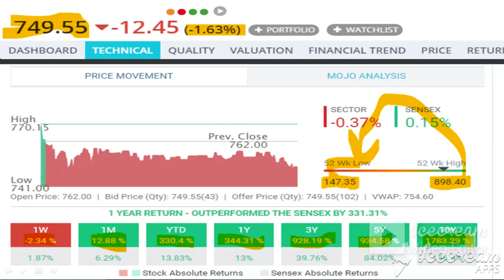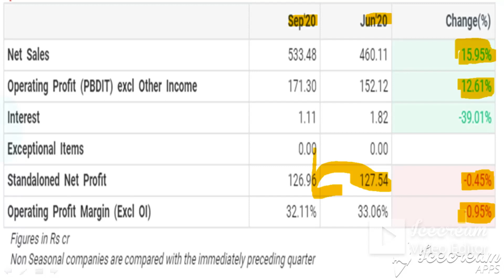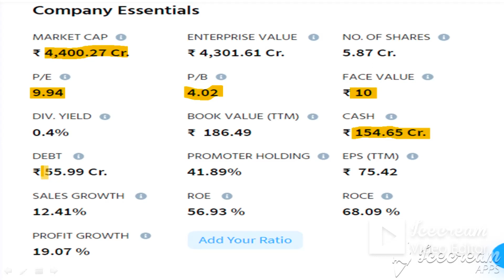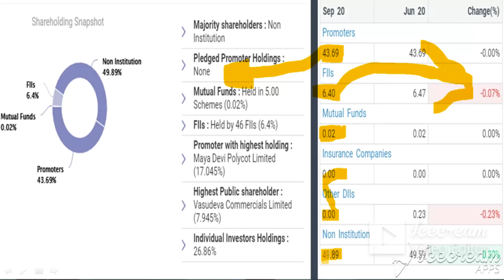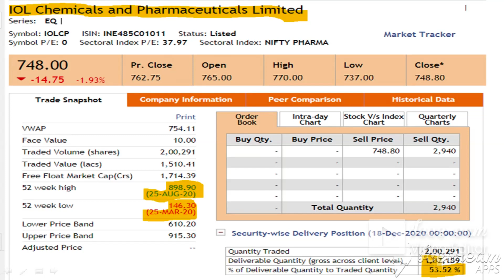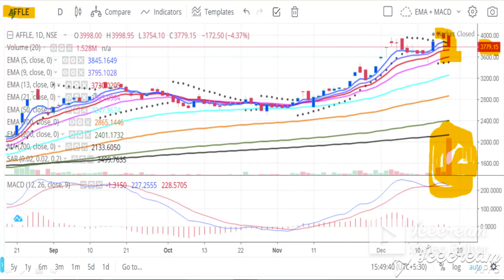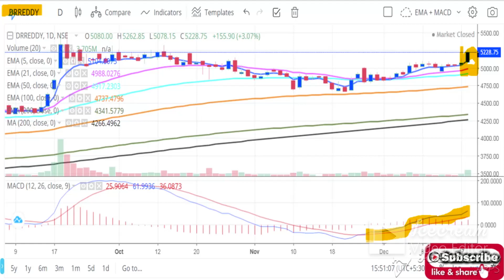IOL Chemicals And Pharmaceuticals Ltd Share Update 🔴 Best Buying Stocks For Long Term Investment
@Paisa Zaroori Hai
1- Market fall
2- best share
3- top share
4- Market volatile
5- Sensex
6- Nifty
7- share market
8- Stock market
9- stock education
10- education stock
11- market uncertainty
12- my portfolio
13- stock education portfolio
14- good portfolio for investing
15- top  stock
16- top  share
17- best  share
18- Small cap.share
19- good share
20- portfolio
21- Share market
22-  Update share bazar
23-  share bazar news
24- Stock market analysis
24- Good news
25- share market crash
26- Latest news of stock market crash
27- share market for beginners
28- stock market for beginners
29- portfolio
30- share buying knowledge
31- latest news stock education